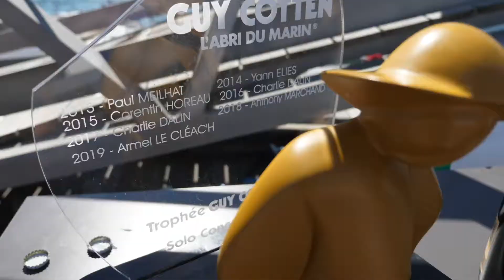SOLO GUY COTTEN 2020 ARRIVEE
🎥 Vous avez raté l'arrivée ?
Pas de souci ! On a tout filmé 😁
Un grand bravo à tous les conccurrents de cette édition 2020